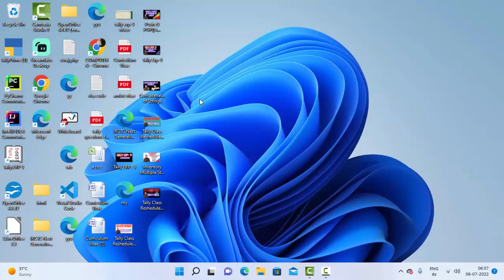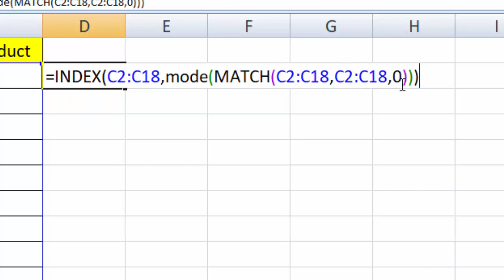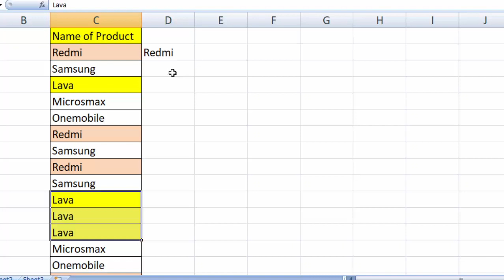How to Use many formulas in Microsoft Excel@COMPUTEREXCELSOLUTION